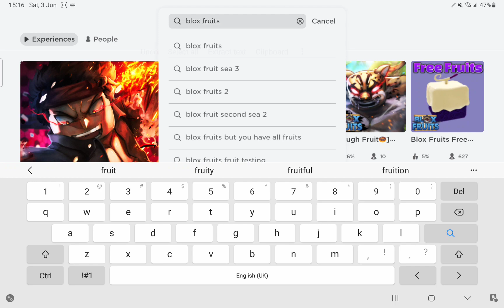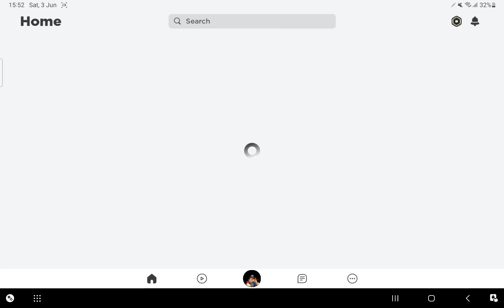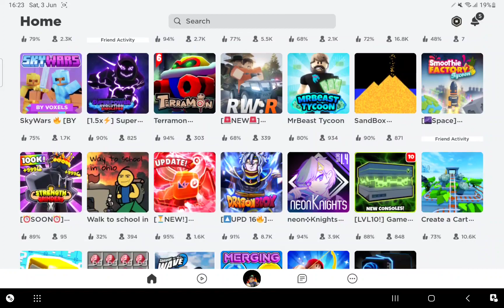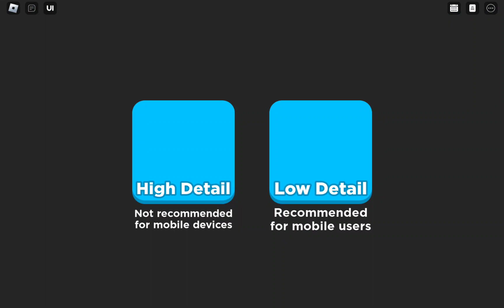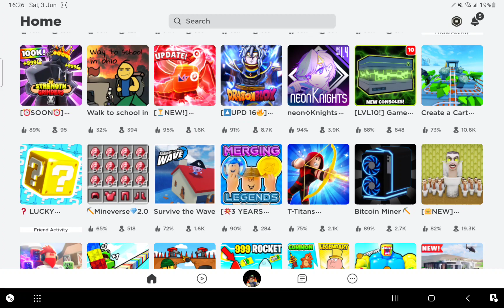1 hour video